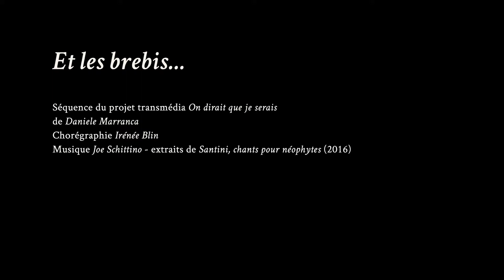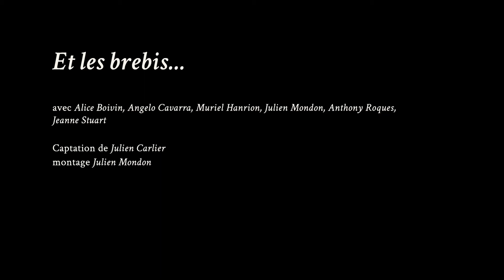Et les brebis... (vue d'ensemble)